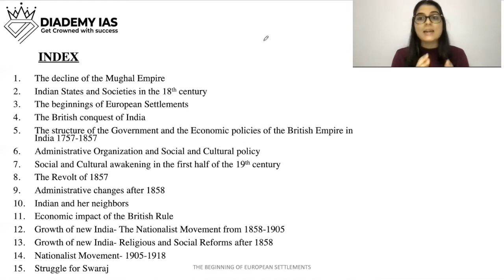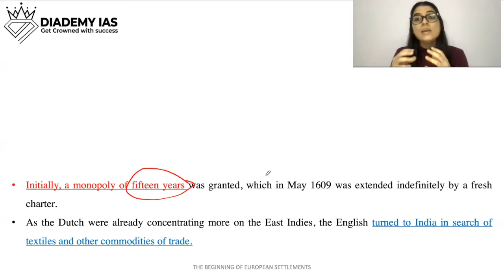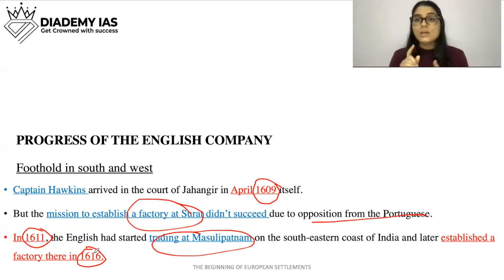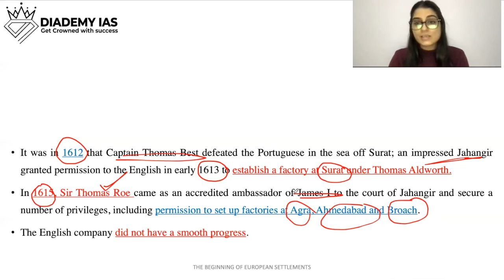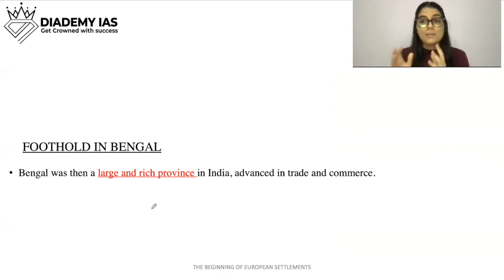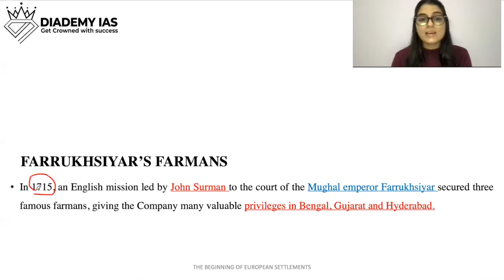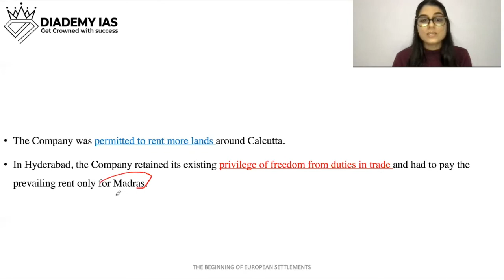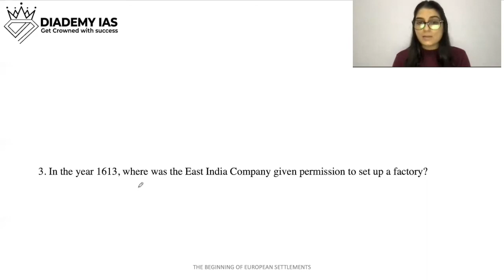Establishment of East India Company|Modern Indian History by Bipan Chandra|Chapter 3 P-3|UPSC IAS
Establishment of East India Company|Modern Indian History by Bipan Chandra|Chapter 3 P-3
1.Establishment of East India Company
2.The foothold of East India Company is South and West
3.Expansion in Bengal

Daily Current Affairs detailed solutions for the GS Prelims 2021 exam